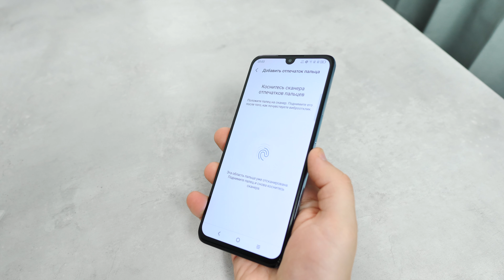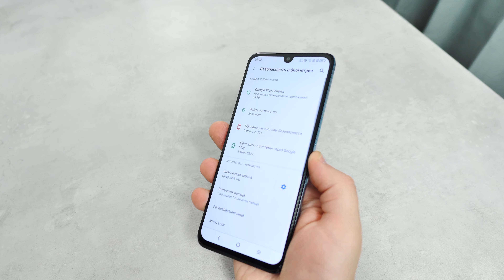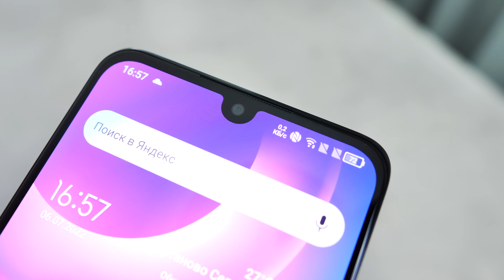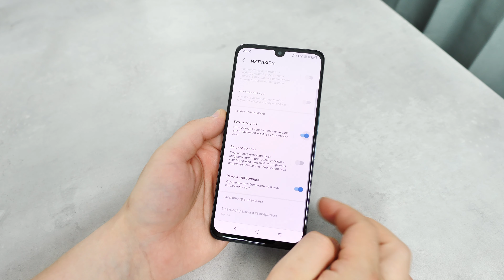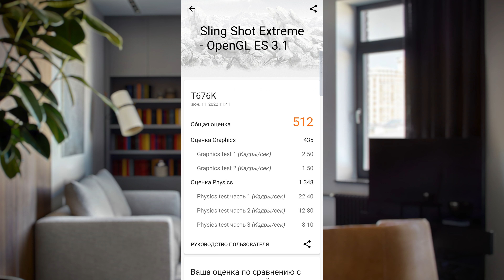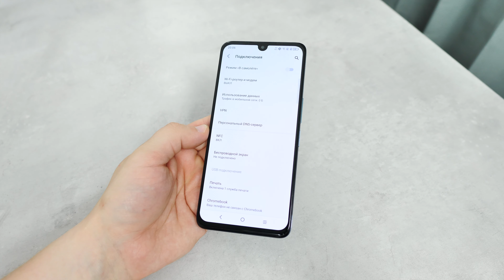TCL 30+: ОТЛИЧНЫЙ СМАРТФОН ПО ДОСТУПНОЙ ЦЕНЕ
Обзор TCL 30+, смартфон по доступной цене с массой технологий! При этом тут отличный экран, один из лучших в данном классе устройств, действительно достойная камера и на каждый день это будет отличный вариант. Как это все работает? Какие есть плюсы и минусы? Что стоит знать перед покупкой? Все ответы в этом видео.

ХАРАКТЕРИСТИКИ:
— Дисплей: 6.66 дюйма / AMOLED
— Разрешение дисплея: 2400x1080
— Сенсорный экран: Multitouch
— Частота обновления: 60 Гц
— Процессор: MediaTek Helio G37, 2300МГц, 8-ми ядерный
— Графический ускоритель: MediaTek IMG GE8320
— Объем оперативной памяти: 4 ГБ
— Объем встроенной памяти: 128 ГБ
— Поддержка карт памяти: microSD
— Максимальный объем карты памяти: 256 ГБ
— Основная камера: 50 МП
— Диафрагма, основная камера: F/1.85
— Вторая основная камера: 2 МП
— Третья основная камера: 2 МП
— Вспышка: есть
— Тип вспышки: светодиодная
— Запись видео: 1080p
— Фронтальная камера: 13 МП
— Диафрагма, фронтальная камера: F/2.2
— Тип фронтальной камеры: стандартная
Мультимедиа
— Поддерживаемые аудиоформаты: AAC , AMR, AWB, MP3, AAC+, Vorbis, FLAC, APE, eAAC+, PCM playback
— Поддерживаемые видеоформаты: 1080P@30fps,H.263,H.264 AVC,H.265, HEVC ,VP8,VP9, MPEG-4
— Разъем для подключения наушников: 3.5 мм
— Интерфейс USB: USB Type-C
— Стандарт WiFi: 802.11 b/g/n
— Поддержка Bluetooth: есть
— Стандарт Bluetooth: v5.0
— Встроенный модуль А-GPS: есть
— Встроенный модуль GPS: есть
— Встроенный модуль ГЛОНАСС: есть
— Встроенный модуль Beidou: есть
— Встроенный модуль Galileo: есть
— Модуль NFC: есть
— Сканер отпечатка пальца: есть
— Расположение сканера отпечатка пальцев: торцевой
— Разблокировка по лицу: поддерживается
— Датчик освещенности: есть
— Акселерометр: есть
— Датчик приближения: есть
— Емкость стандартного аккумулятора: 5000 мAч
— Функция быстрой зарядки: есть
— Материал корпуса: пластик
— Размеры (ШхВхТ): 75.24 х 166.54 х 7.74 мм
— Вес: 185 грамм

Видео создано при поддержке TCL.